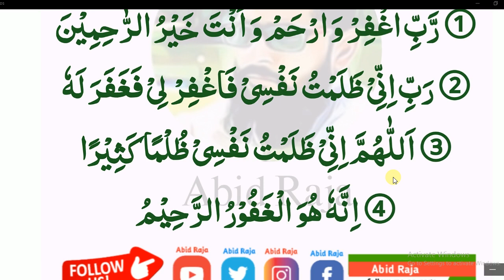Daily Dua every Muslim || مغفرت کی 4دعا